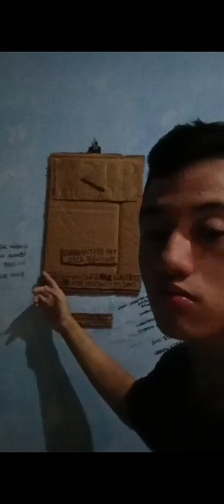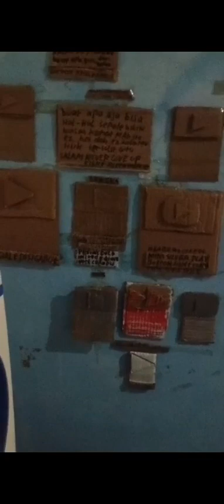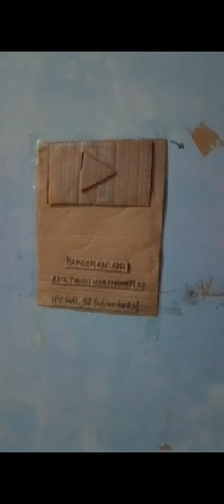bersin menuju universe lama dan universe baru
dunia channel lama gara gara ga berhenti bersin nya